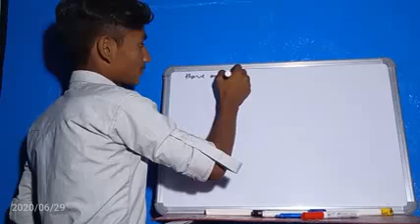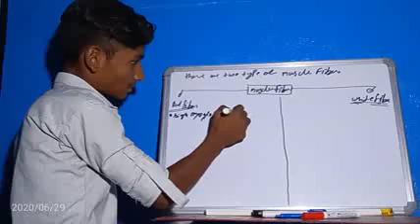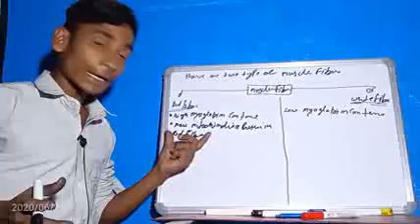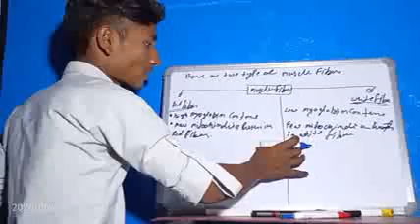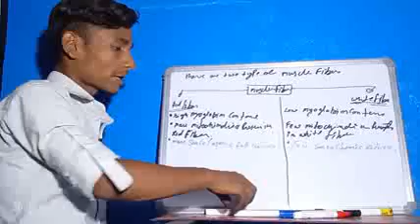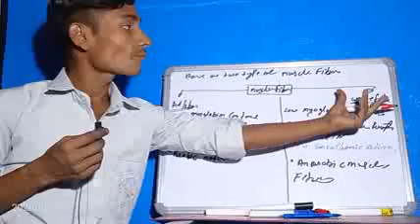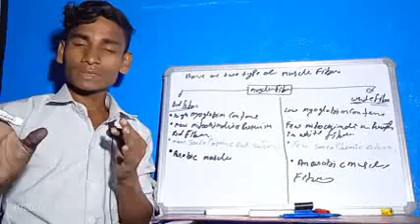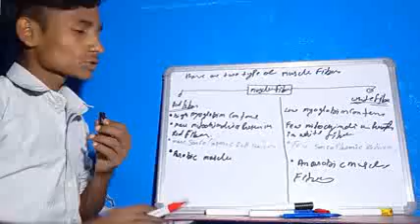Type of muscle fibre biology by----- Dinesh kanpur